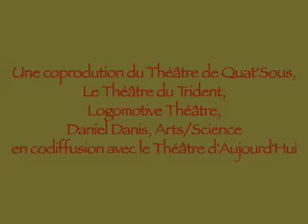Terre océane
Vidéo inspiré par la pièce Terre océane, présentée par le Théâtre de Quat'Sous au Théâtre d'Aujourd'hui du 23 octobre au 17 novembre 2007